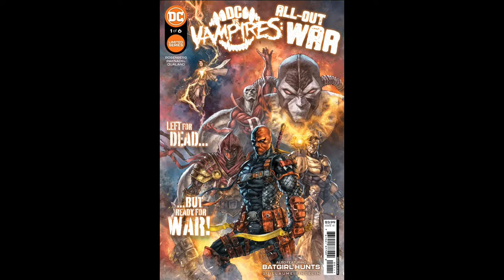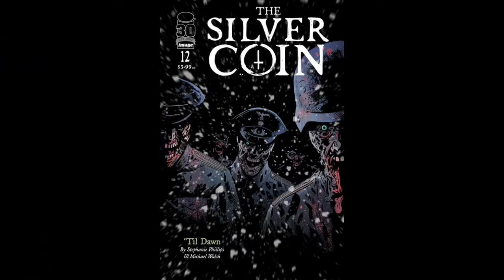This Week In Comic Book Horror 7.20.22 ALIEN! THE WALKING DEAD! SHAOLIN COWBOY! & Much More!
Let’s check out This Week In Comic Book Horror 7.20.22!

RETURN OF THE MONSTERS: THE PHANTOM DETECTIVE VS FRANKENSTEIN #1 (Moonstone Press) Story by Aaron Shaps with art by jay piscopo.
LOCUST: THE BALLAD OF MEN #1 (Scout Comics) Story by Massimo Rosi with art by Alex Nieto.
PLAYTHINGS #2 (Scout Comics) Story by Jon Clark with art by Travis Williamson.
BLOOD STAINED TEETH #4 (Image Comics) Story by Christian Ward with art by Patric Reynolds.
RAD WRAITH #2 (Scout Comics) Story by Tristan Gallagher with art by Christian Dibari.
ROGUE’S GALLERY #1 (Image Comics) Story by Hannah Rose May with art by Justin Mason.
COUNT CROWLEY: AMATEUR MIDNIGHT MONSTER HUNTER #3 (Dark Horse Comics) Story by David Dastmalchian with art by Lukas Ketner.
BUNNY MASK: THE HOLLOW INSIDE #3 (AfterShock Comics) Story by Paul Tobin with art by Andrea Mutti.
AFTERSCHOOL #2 (Skybound Entertainment) Story by Kate Harron, Briony Redman with art by Leila Leitz.
SHE BITES #1 (Scout Comics) Story by Hedwig Hale with art by Alberto Hernandez Jr.
MADBALLS VS GARBAGE PAIL KIDS #1 (Dynamite Entertainment) Story by Sholly Fisch with art by Jason Crosby.
THE WALKING DEAD DELUXE #43 (Skybound Entertainment) Story by Robert Kirkman with art by Charlie Adlard.
DC VS. VAMPIRES: ALL OUT WAR #1 (DC Comics) Story by Matthew Rosenberg, Alex Paknadel, Guillaume Singelin with art by Guillaume Singelin, Pasqual Qualano.
CANARY #1 (Comixology) Story by Scott Snyder with art by Dan Panosian.
THE SILVER COIN #12 (Image Comics) Story by Stephanie Phillips with art by Michael Walsh.
LIFE ZERO #6 (Ablaze) Story by Stefano Vietti with art by Marco Checchetto.
THE BROTHER OF ALL MEN #1 (AfterShock Comics) Story by Zac Thompson with art by Eoin Marron.
ICE CREAM MAN #31 (Image Comics) Story by W. Maxwell Prince with art by Martin Morazzo.
ALIEN ANNUAL #1 (Marvel Comics) Story by Phillip Kennedy Johnson with art by Salvador Larroca.
SHAOLIN COWBOY: CRUEL TO BE KIN #3 (Dark Horse Comics) Story and art by Geof Darrow.